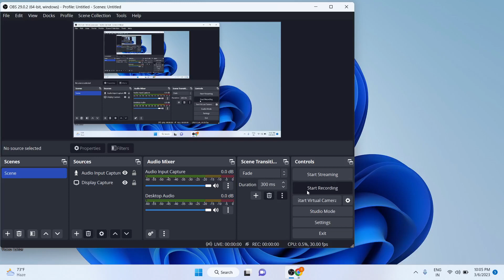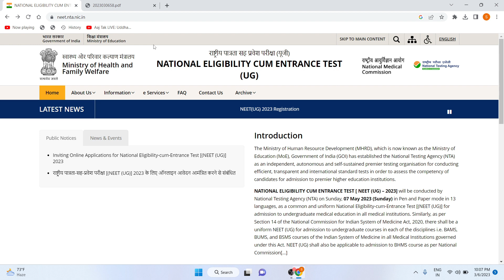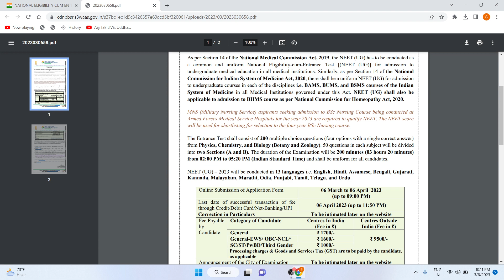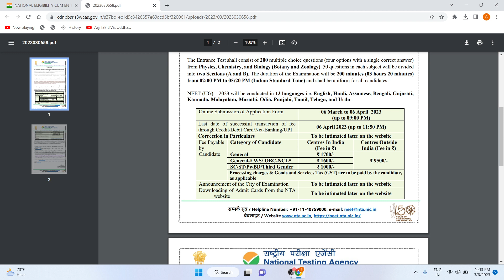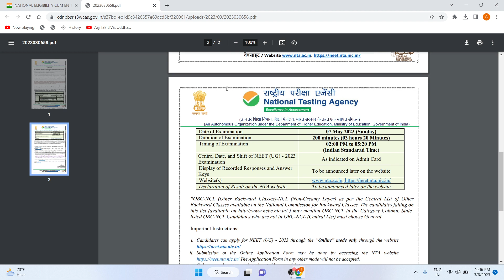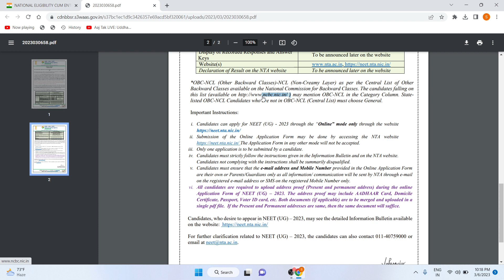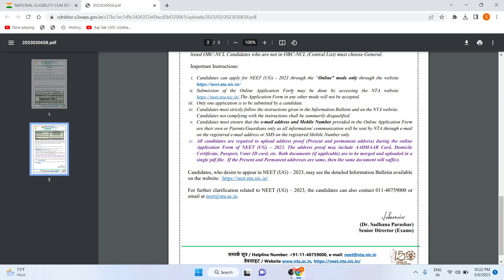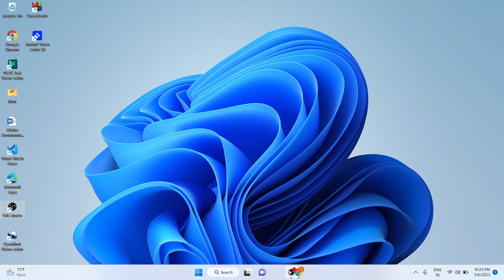NEET-UG Exam Notification Officially Out 2023 | Application Forms Out | Big Update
Hi Friends , Here the biggest  Update for all the students those willing to appear in neet ug exam 2023 , for exam application forms out or started for applications from 6th march 2023 with information brochure for the year 2023 .

Application Time : - 6th March - 6th April 2023 till (09:00) P.M. Only